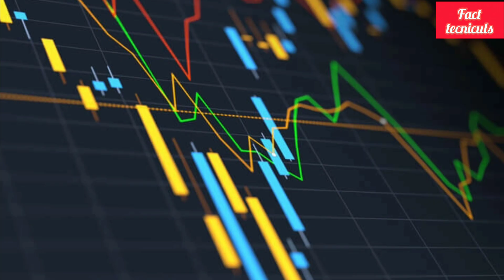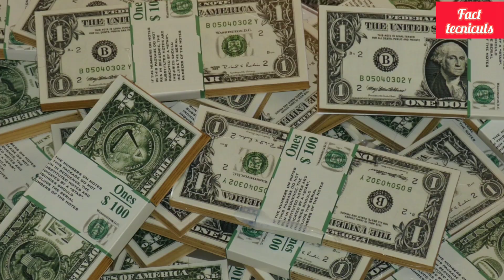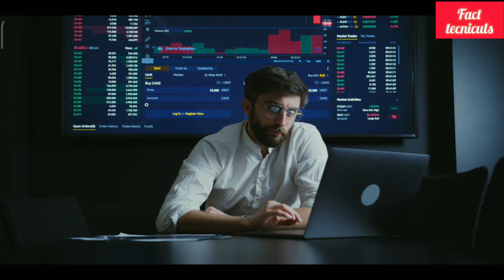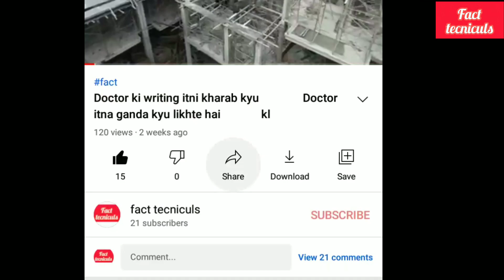Sadi ka sabse safal aadmi kaise bana elon sadi ka sabse krantikari yoddha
hello dosto
                    aaj ki video me hum duniya ke sabse ameer aadmi Elon musk ke baare me jane ge ki wo itne safal aadmi kaise bane

Eaditor Arsh khan
voicer Anas Khan
channel fact tecniculs

Real life iron man
space x
tesla
Elon musk